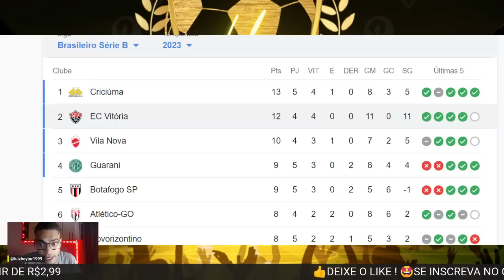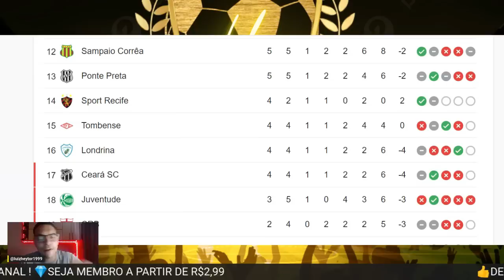EU JÁ TE SUPEREI!🦁SPORT MANDA RECADO PRA TODOS DA SÉRIE B E O CEARÁ TÁ NA ZONA|SPORT 2X0 GUARANI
Com dois gols de Rafael Thyere, Sport vence Guarani na Ilha do Retiro
Utilizando seu time principal pela primeira vez nesta Série B, Leão não teve dificuldade para superar o Bugre